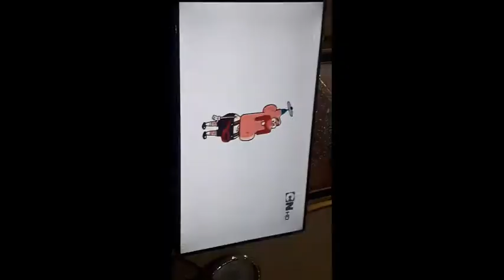NUCLE GRANDPA effects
effects
1. Normal
2. g major 4
3. g major
4. Lost Effect
5. too ruins tree
6. i killed
7. GAA GAA GOO GOO
8.green lowers
9. luig group
10. g major 20
11.
12. kaskyklaskyklasky
13. L major 35
14. g major 7
15. g major 9
16. g major 16
17. g major 23